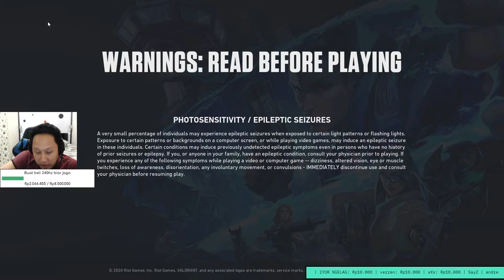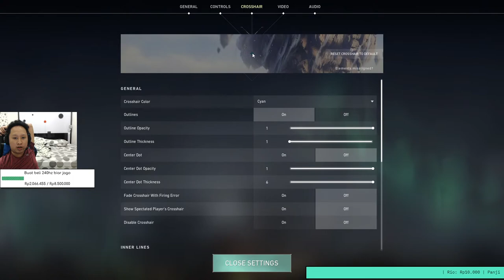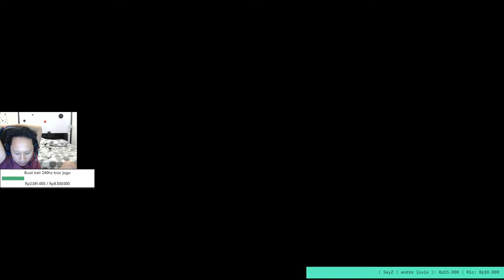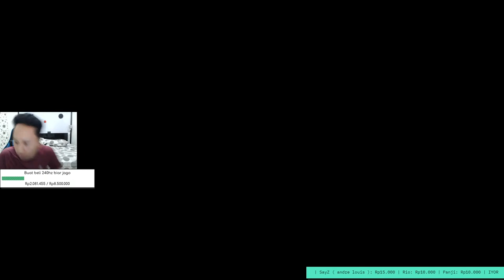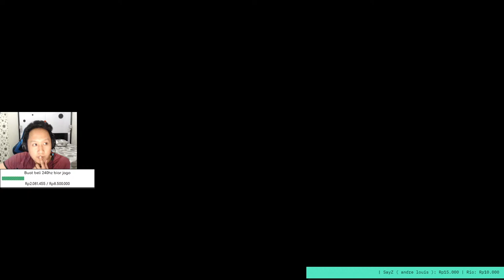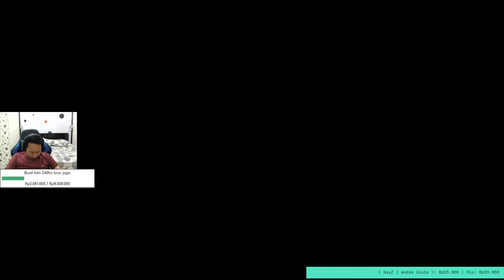Bismillah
[ID/EN]
Hi My name is Saibani Rahmad / fl1pzjder.
Playing for team NXL LIGAGAME.

Gaming Gears :
Mouse  : Logitech GPRO Wireless
Keyboard : Logitech G413 Carbon Mechanical Backlit
Mousepad : Zowie GSR-SE Blue
Soundcard : HyperX Cloud II 7.1 Virtual Surround
Monitor : ZOWIE XL2411P  [144hz]
Webcam : Logitech C922 PRO